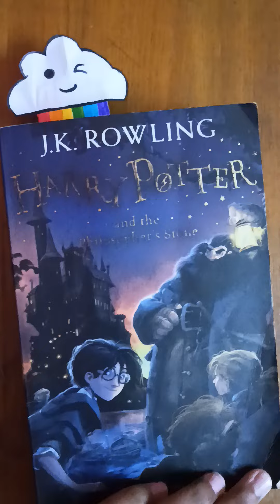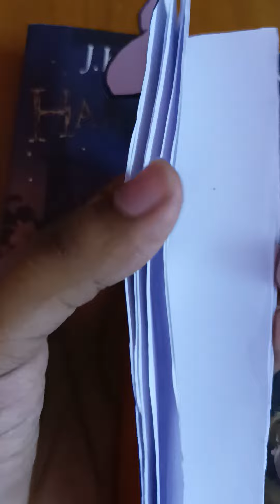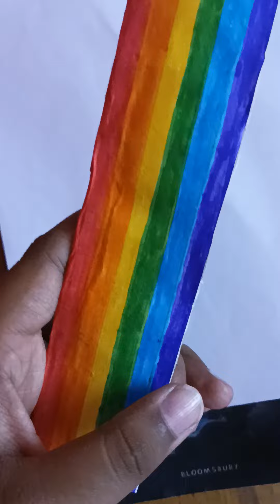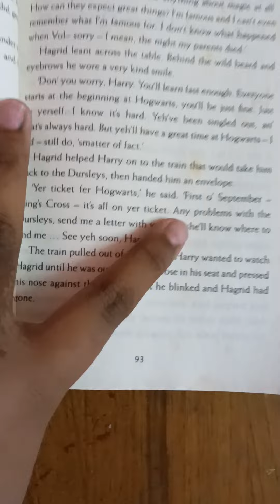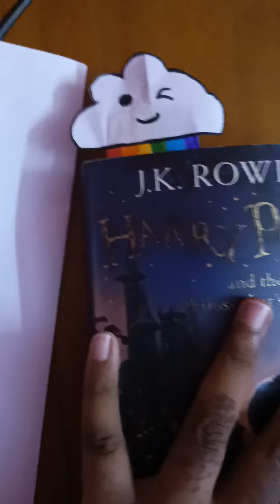Homemade 3in1 🔖bookmark